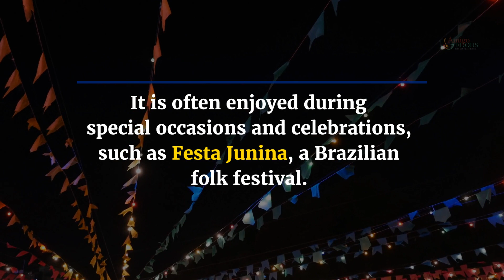Curau de Milho: The Irresistible Taste of Brazilian Corn Pudding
Curau is a traditional Brazilian dessert made from corn, milk, sugar and cinnamon.

This creamy corn pudding has a unique texture and flavor that make it a popular treat in Brazil.

With roots in Indigenous, African and Portuguese cultures, Curau is often enjoyed during special occasions and celebrations, such as Festa Junina, a Brazilian folk festival.